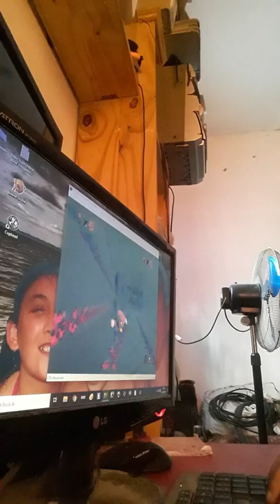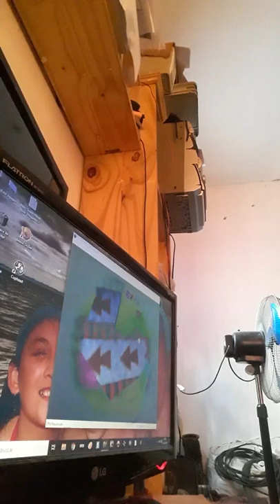Ise el truco de las escaleras infinitas de super Mario 64 odyssey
Cheat

Velocidad de Salto largo atras v1
D033AFA0 00A0
D033B1C4 00C1
8133B1BC C220
D033AFA0 00A0
D033B1C4 00C2
8133B1BC C220

velocidad de salto largo atras v2
8833B248 FFFF
8125292E 8000
812528AE 8000
D133AFA0 A000
8133AFA0 1000